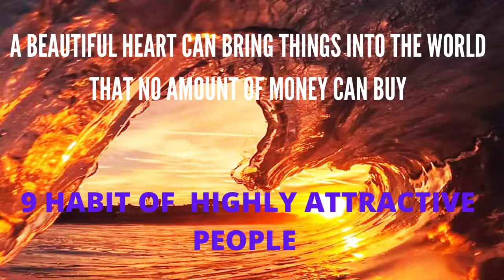9 Habits of Highly Attractive People,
Do you have your eyes on someone you find attractive? Do you hope that they will find you just as appealing as well? From the habits of highly attractive people, you can harness tips on how to make yourself more desirable.

“HIS SECRET OBSESSION” is a breakthrough program that shows women how to tap into a powerful life-long desire all men share and harness it to transform the way men experience them.

“ALIVE AFTER THE FALL” is a comprehensive guide to help us escape the collapse of society, after the disastrous fall of Babylon.

“SOUL MANIFESTATION”. Begin the magical journey and discover your unique gifts.